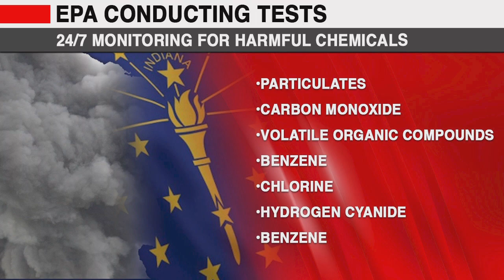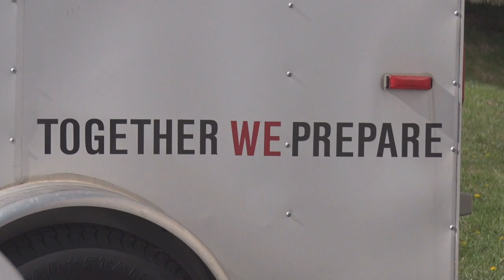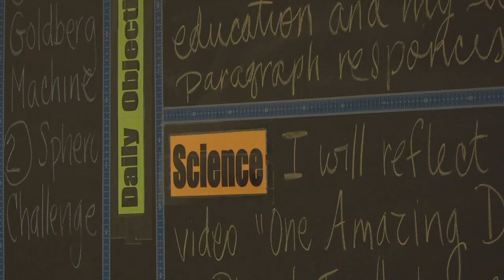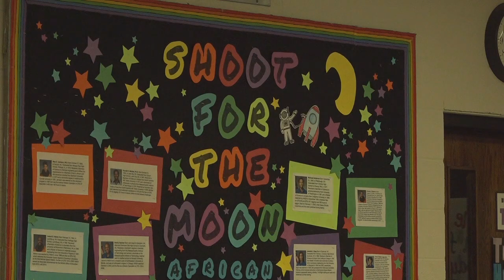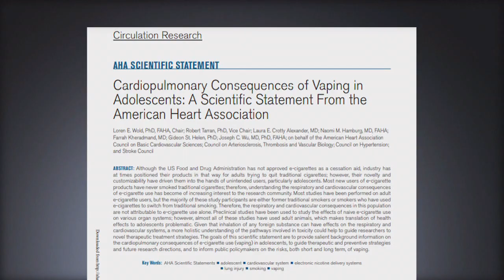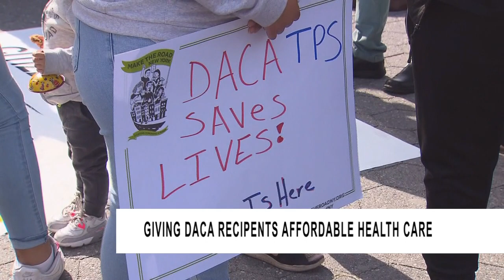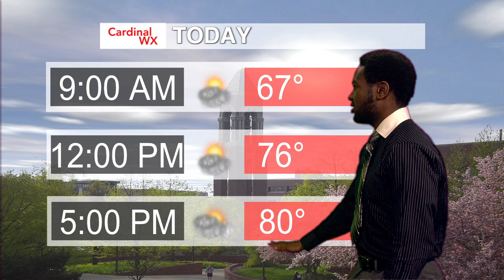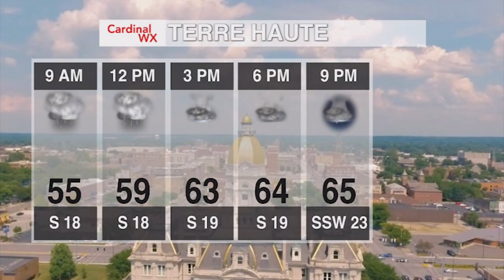Waking up with Cardinal Weather April 14, 2023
Join us for the latest weather, sports, and health news.